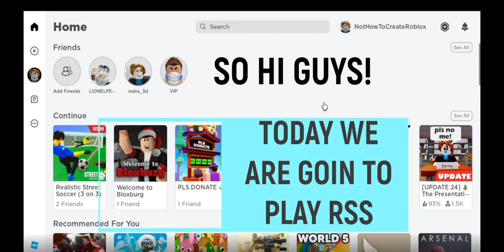Trying To Win 2 Awards In A Noob Account In RSS, Roblox